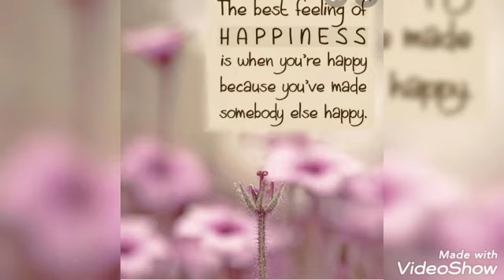Balloons Of Happiness!